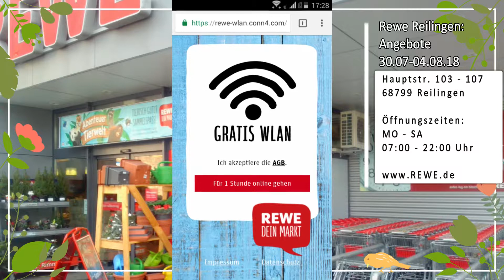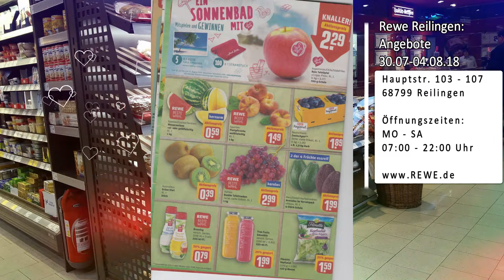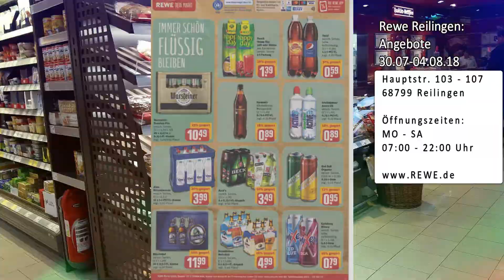Rewe Reilingen, Angebote ab 30.07. bis 04.08.2018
Rewe Reilingen, Hauptstraße 103 – 107, 68799 Reilingen.
Öffnungszeiten Rewe Reilingen: 07:00 Uhr bis 22 Uhr
Montag bis Samstag